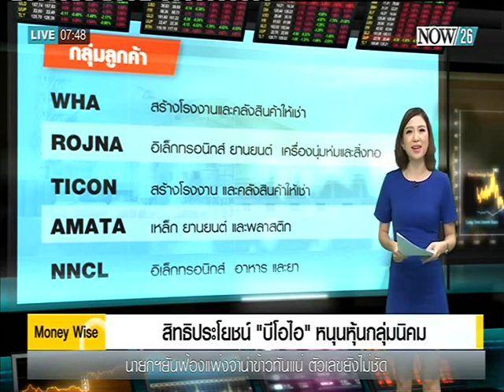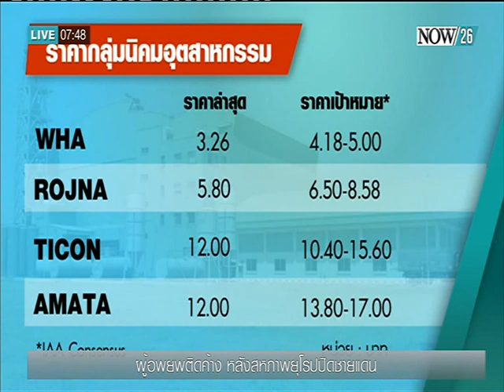สิทธิประโยชน์ "บีโอไอ" หนุนหุ้นกลุ่มนิคม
ติดตามชม Money Wise ช่วง Morning News ทุกวันจันทร์ - ศุกร์ เวลา 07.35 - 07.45 น. ทางช่อง "NOW26" (ออกอากาศ 16-9-58)